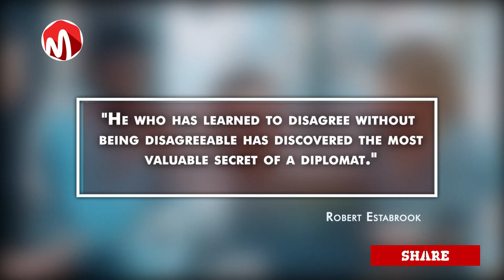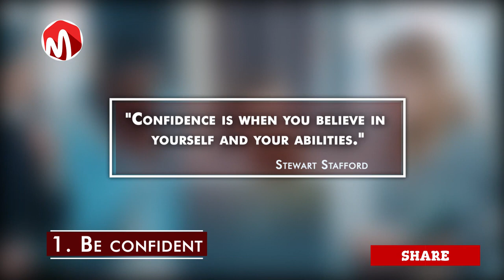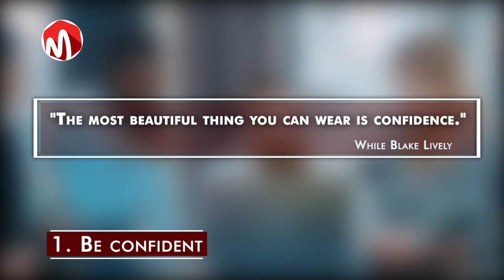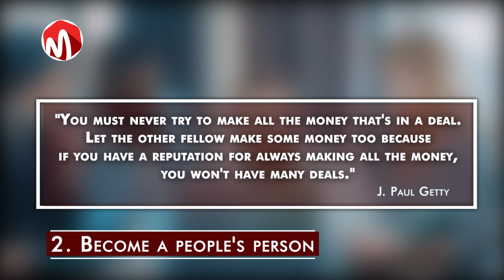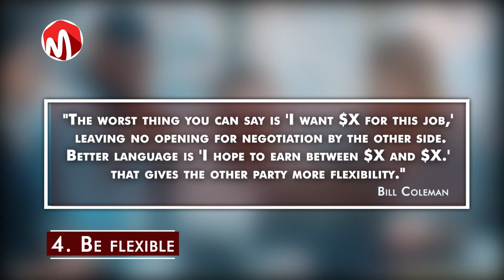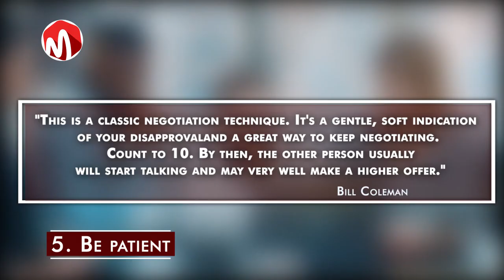The 5 Most Important Negotiation Skills you Must Master